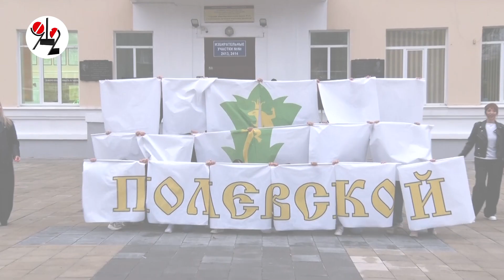Полевчане оценили благоустройство за 224 млн руб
В Полевском Свердловской области завершились трёхлетние работы по благоустройству центральной улицы Северной части города - "Новой Коммунки".